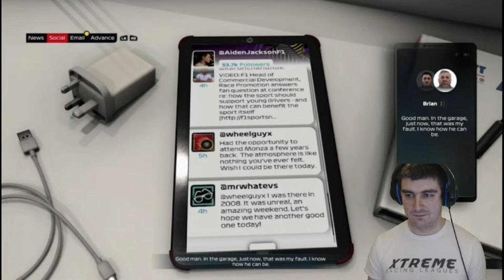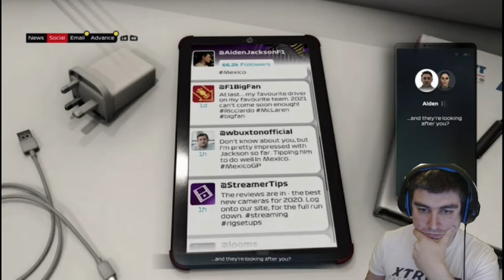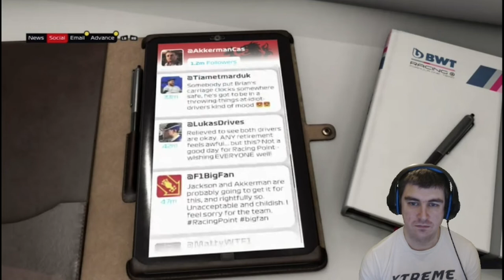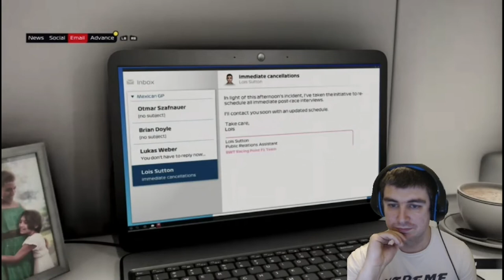F1 2021 Braking Point Part 3 - Disaster & Drama